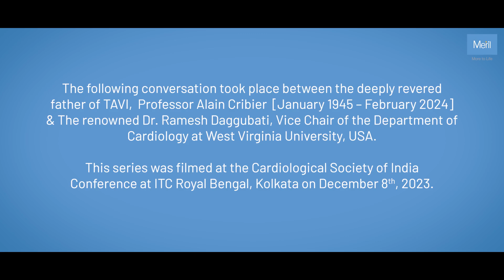A Tribute to Prof. Alain Cribier | Lifetime Lessons from the Father of TAVI : Last Episode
In the final episode of Meril’s “The Science of Structural Heart Interventions”, we conclude an extraordinary conversation with Professor Alain Cribier, Father of TAVI, interviewed by Dr. Ramesh Daggubati.

This closing dialogue recaps the revolutionary journey of Transcatheter Aortic Valve Implantation (TAVI) — from its inception to modern advancements including intermediate valve sizes, low pacemaker rates, and the pioneering contribution of Indian innovation through Myval™.

▶️ Watch full episodes in case you missed them:
🔹 Episode 1 – Origins of TAVI
🔹 Episode 2 – TAVI Timeline & Impact
🔹 Episode 3 – Indian Anatomy & Valve Selection
🔹 Episode 4 – Intermediate Valve Sizes
🔹 Episode 5 – Patient-First TAVI Planning

🧠 Recorded in Kolkata | December 2023

🔖 Chapters
0:00 – Intro: Final Episode Overview
0:20 – Tribute to Cribier: Founder of Structural Interventions
0:35 – Key TAVI Learnings Over 21 Years
0:53 – Valve Choice in Younger Patients
1:08 – India’s Role in Advancing TAVI Tech
1:34 – Final Reflections & Thank You